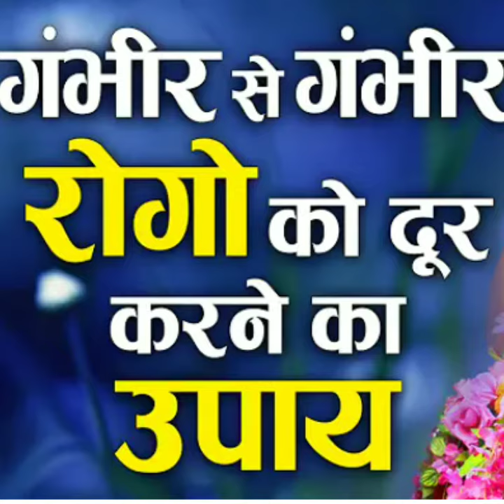15March बुधवार अष्टमी को दुःख दरिद्रता और रोगों से मुक्ति का खास उपाय करें माताएं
@BrijnaariSumi viewer also watch this channel
9marchkaupay
shighrvivah
4marchkaupay #7/8marchkaupay

channel